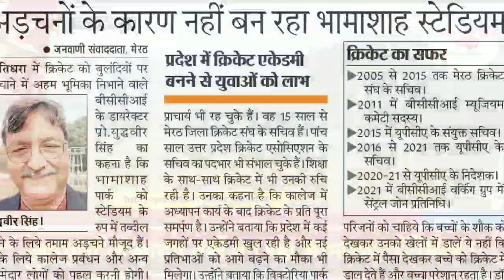Meerut | अड़चनों के कारण नहीं बन रहा भामाशाह स्टेडियम!